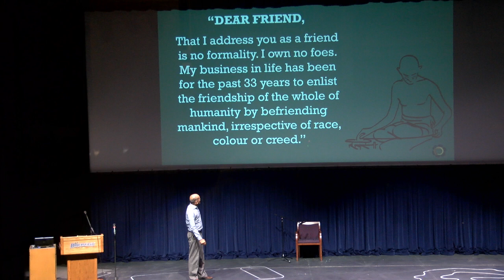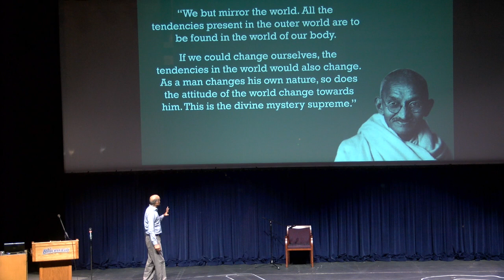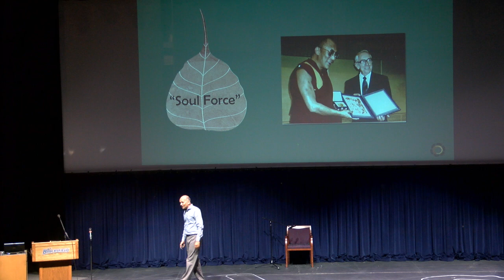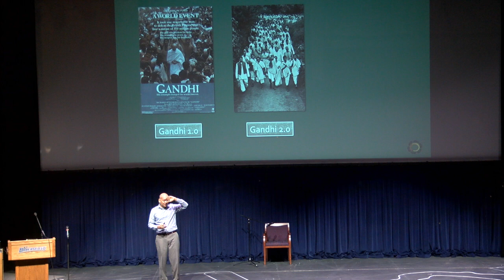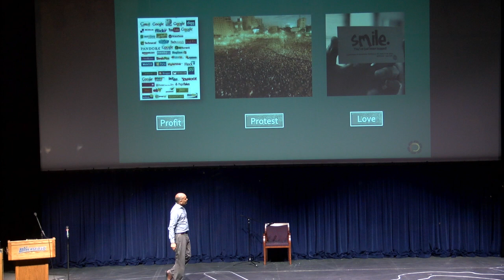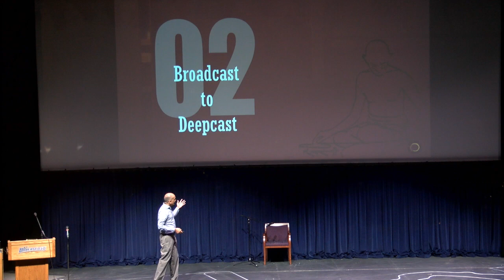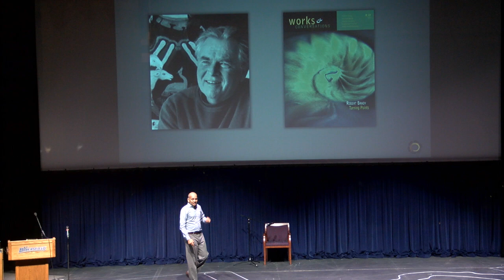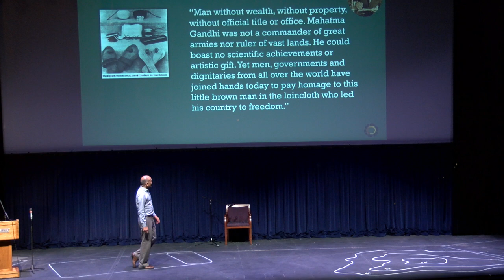Arun Gandhi and Nipun Mehta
Kegley Institute of Ethics
15th Annual Fall Lecture
Arun Gandhi, Lessons Learned From My Grandfather: Non-Violence in a Violent World and
Nipun Mehta, Gandhi 3.0:  Bridging Internet and the Inner-Net